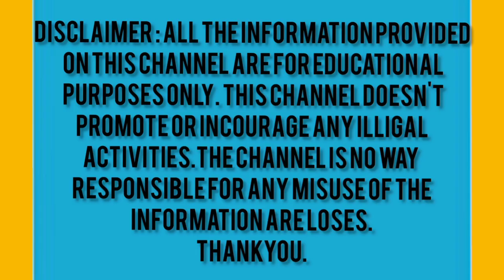स्याही से किया पानी को अलग||Separating the water from the ink||The Black Box||science experiments.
आशा है आपको यह वीडियो पसंद आएगा।  अधिक मजेबुल वीडियो प्राप्त करने के लिए नियमित रूप से अभी सदस्यता लें और वेल आइकन दबाएं।

The Black Box
The Black Box
The Black Box
Pen ki ink ke daag kaise hataye
Pen ki ink kaise Banti hai
Pen ki ink sukh jaye to kya karna chahiye
Pen ki ink kaise mitaye
Pen ki ink kaise banate hain
Pen ki ink
Pen ki ink kaise nikale
Pen ki ink ko kaise hataye
Pen ki ink kaise banaen
Pen ki ink ka daag kaise nikale
Pen ki banduk
Pen ki ink ka daag kaise hataye
Pen ki drawing
Pen ki gulel
Pen ki spelling
Pen ki design
Pen ki factory
Pen kaise banate hain
Pen knife
Pen kek resepi
Pencil drawing
Penny song

minecraft animation 😱 minecraft mine tiktok minecraftmeme майнкрафт mcRavindra Jadeja vs Rahul Tewatia ipl 14 batting comparison ravindrajadeja rahultewatia ipl#jos Buttler#Josh Hazlewood#Josh butler batting#Shahbaz Ahmed#Mohammed Siraj#Harshal Patel#hitMayar#wanindu hasaranga#sherfane rutherford#today ipl match#rajat patidar#पाकिस्तान बनाम ऑस्ट्रेलियाakash deep#royals vs. bangalore#tilak varma#jos buttler#mi vs rr live score#Devdiscourse
Hazlewood unlikely to be available for RCB before#rcb next match
Space.com lego star wars the skywalker saga#ncaa women's basketball#
Stuck valve stalls NASA's 2nd attempt to fuel giant the black box#black box#Blue box#blue box#the black box#the broken marriage vow april 5 2022 full episode#Kansas Jayhawks men's basketball#Calgary# Laguna Beach#Flames#Daesung#NXT Championship
Arsenal Crystal Palace vs Arsenal#UEFA Champions League#दैनिक जागरण
RCB vs RR IPL 2022 Preview: आरसीबी के खिलाफ जीत कीRicky Kej#The Offside
Key Battles and Prediction: AC Milan vs Bologna
देवा गुर्जर कोटादेवा डॉन कोटाdeva gurjar kota contact number#kota news today#कोटा न्यूज़ आज तक#deva gurjar kota death news#कोटाpapla gujjar#mp board 10th result 2022 kab aaya#mpbse.nic.in 2022#class 10th mp board result date 2022#mp board result 2022 kab aayega#mp board 12th result 2022 kab aayega#mp board 10th result 2022 kab aaya#avesh khan#Hindustan Times
IPL 2022, SRH vs LSG Highlights: Lucknow Super ...
RCBvsRR RCB vs RR playing 11 2022#RCB vs RR status#RCB vs RR dream 11 prediction#RR vs RCB ipl match highlights 2021#RCB vs RR highlight match 2020#RR vs RCB 2022 highlight#ipl match 2022 point table#Crystal Palace vs Arsenal#SRH vs LSG#lucknow super giants vs. srh#umran malik#hgtv rock the block season 3#Elon Musk#elon musk twitter#Rapper Goonew's dead body#India Today
Rashmika Mandanna turns 26. Fans wish 'Nationa#Rashmika Mandanna Birthday#NDTV
Holding Hands, Hrithik Roshan And Rumoured#Zee News Hindi
मुंबई भूमि घोटाले में ED का बड़ा एक्शन, संजय राउत के परिवार कीTimes of India
SC poses Fundamental Duties query#NDTV India
शिवसेना नेता संजय राउत और परिवार पर ED का शिकंजा, 11.15 करोड़rr vs rcb#mi vs dc#rcb vs RR pakistan vs Australia#rcb#kkr vs mi#david willey#akesh Deep#anuj Rawat#